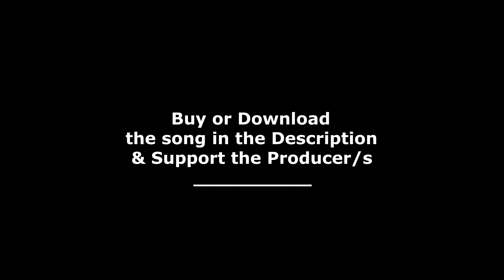Vanatice - Gravity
Follow The Producer(s):
 Vanatice:

dh dubstephorror  dsh